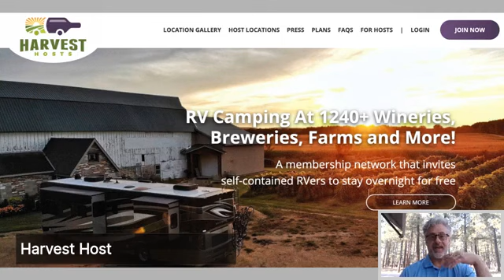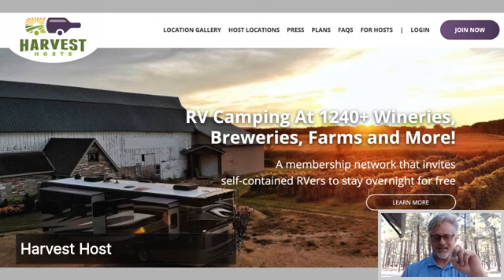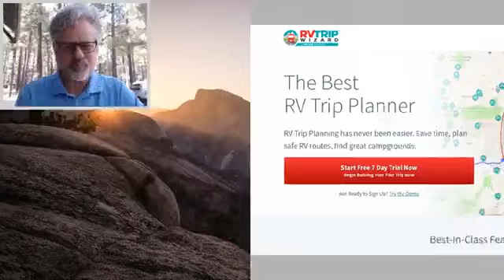Big Plans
Using our M.A.P.S. method to plan is key but experience is king to keep you from wasting your money like Wile E. Coyote.

How do you keep from wasting money when you travel around with your RV?

In this video we're going to cover three key resources to help make sure you aren't wasting your hard earned money on campsites that don't live up to the hype.

Planning your travels doesn't have to be hard, but without the right RV specific resources you'll be pulling out your hair. Living on a budget is important to you, and knowing how you'll spend your money, actually, knowing how to STOP spending your money, is going to be a key to making life in your RV successful.

//BUYING AN RV?

//RV MUST HAVES
Each one of these items is indispensable. Some of them are bigger budget items but you can find several others for less than $20. As the old saying goes, we don't leave home without them. Or, we don't move our home without them. You know what I mean.

These are the tech toys we use to make our videos and take our pictures.

We are a participant in the Amazon Services LLC Influencer Program, an affiliate advertising program designed to provide a means for us to earn fees by linking to Amazon.com and affiliated sites.